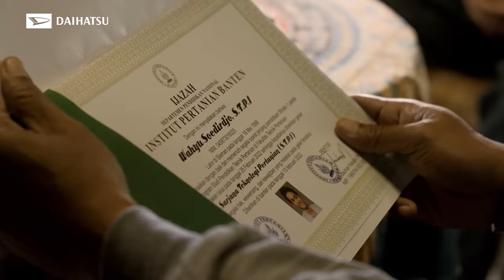Official Trailer | Mulih | Daihatsu YouTube Series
Kisah sebuah perjalanan hidup sang sutradara, Imam Darto, bersama mobil kesayangannya, Paijo, menginspirasi hadirnya cerita dalam Web Series "Mulih".

Chicco Kurniawan yang berperan sebagai Wahyu memiliki ambisi untuk berkarir di Jakarta menjadi seorang sutradara.

Namun rencananya tak berjalan mulus. Rukman Rosadi sebagai Bapak dari Wahyu menginginkan Wahyu untuk Mulih (pulang) dan menetap di kampung. Kehidupan cerita cintanya juga mewarnai peliknya hubungan Wahyu dan Aiko yang diperankan oleh Agatha Pricilla.

Ingin tahu keseruan lanjutan Daihatsu Web Series "Mulih" hanya di Youtube Daihatsu Indonesia, Jumat, 19 Agustus 2022.